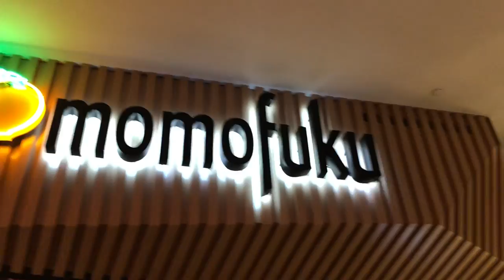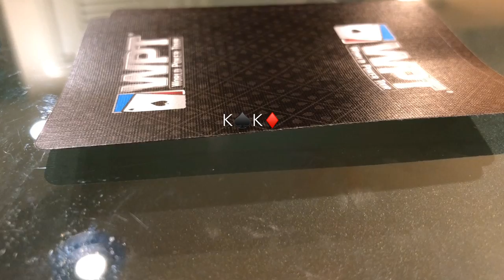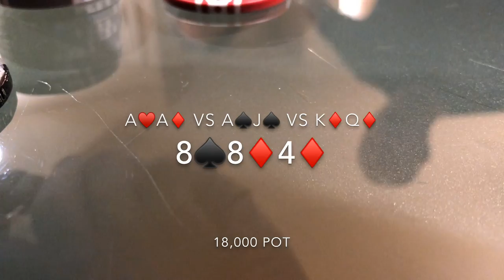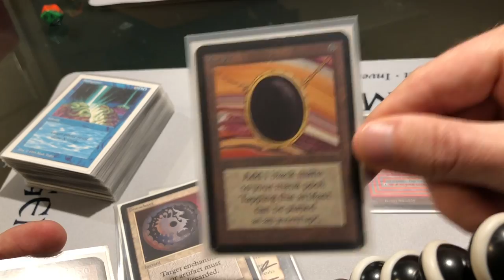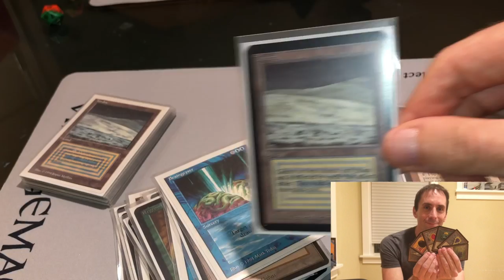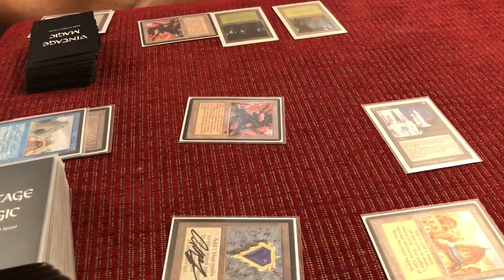A Magical Night in Las Vegas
In this vlog, I meet up with Daniel Chang and Brian Weissman and other famous Magic players at the Marriott Hotel in Las Vegas.  We eat at Momofuku at the Cosmopolitan and play a high stakes poker tournament.  We end the night with an old school magic tournament which brings back many great memories.

Use code
BOSKICASH = $50 off the Live Cash Game Course
BOSKIMIND = $100 the Mindset
BOSKIAPP = $125 off the Tournament Master Class Apprentice
BOSKIEXP = $250 off the Tournament Master Class Expert
BOSKIKO = $300 of the Bounty Beast

Mail Box -
Jeff Boski
Suite 100 - #154
2880 Bicentennial Pkwy